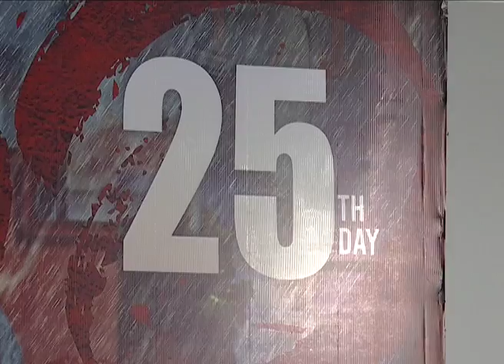RX 100 25 days celebrations || Latest Telugu Movie 2018 - Karthikeya & Paayal Rajput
RX 100 25 days celebrations . directed by Ajay Bhupathi. produced by Ashok Reddy Gummakonda. music by Tunemeone (Chaitan Bharadwaj). starring: Karthikeya & Paayal Rajput